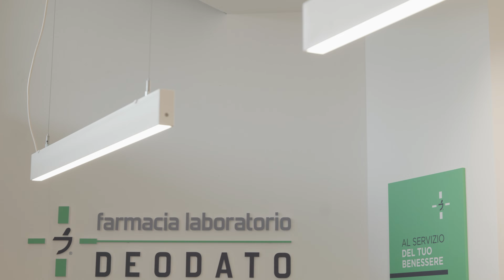ITAB FARMACIE | Farmacia Deodato - Rossano Veneto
La dott.ssa Deodato ci accompagna all'interno della sua nuova farmacia, una sede ampia e luminosa in grado di offrire nuovi servizi ai cittadini.

"In seguito alla ristrutturazione della farmacia le performance sono migliorate. L'illuminazione e l'esposizione curata da ITAB, insieme alla nuova posizione della farmacia, hanno permesso di acquisire una nuova clientela".

👉🏻 Guarda l'intervista completa!
ITAB Farmacie  è il partner strategico per la tua farmacia.
Grazie all’esperienza di un team di professionisti, che conosce da anni il settore, ci prendiamo cura della tua farmacia dalla fase iniziale di definizione del concept fino alla realizzazione.
Progettiamo e realizziamo farmacie esclusive, ponendo la massima attenzione alle necessità del consumatore e aggiungendo valore alla sua esperienza d’acquisto.